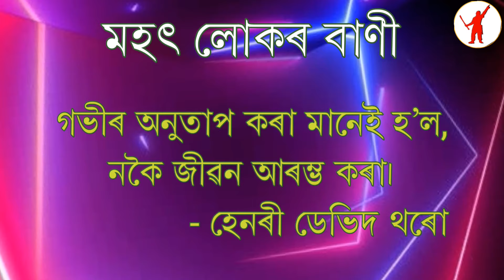আজি দিনটোৰ তাৎপৰ্য, ২৯ নৱেম্বৰ ২০২২ |Significance of The Day, 29 November 2022 Importance of The Day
আজি দিনটোৰ তাৎপৰ্য | ২৯ নৱেম্বৰ ২০২২

✿ আজি ইংৰাজী ২০২২ চনৰ নৱেম্বৰ মাহৰ ২৯ তাৰিখ।
✿ অসমীয়া লেখেৰে ১৪২৯ ভাস্কৰাব্দৰ ১২ আঘোণ।
✿ আজি মংগলবাৰ।

❂ আজিৰ বৰ্ণ “গ”।

❂ সাঁথৰঃ
গৰু নহয় ঘাঁহ খায়
পখী নহয় উৰি যায়৷
উত্তৰ: ফৰিং

❂ ডাকৰ বচনঃ
গৰু কিনিবা চিকণ জালি৷
দুই চাৰি ছয় দন্তীয়া ভালি॥

গভীৰ অনুতাপ কৰা মানেই হ’ল, নকৈ জীৱন আৰম্ভ কৰা।
             - হেনৰী ডেভিদ থৰো

❂ উল্লেখনীয় ঘটনাঃ
✿ ১৯৯৩ চনৰ আজিৰ তাৰিখতে ভাৰতীয় উদ্যোগপতি তথা টাটা গ্ৰুপৰ অধ্যক্ষ জে আৰ ডি টাটাৰ মৃত্যু হৈছিল।
✿ ১৯৫১ চনৰ আজিৰ তাৰিখতে ভাৰতীয় চলচ্চিত্ৰ নিৰ্মাতা প্ৰমথেশ বৰুৱাৰ মৃত্যু হৈছিল।
✿ ২০১১ চনৰ আজিৰ তাৰিখতে জ্ঞানপীঠ বঁটা বিজয়ী সাহিত্যিক মামণি ৰয়ছম গোস্বামীৰ মৃত্যু হৈছিল।

❂ আজি পানামাৰ স্বাধীনতা দিৱস

ধন্যবাদ!